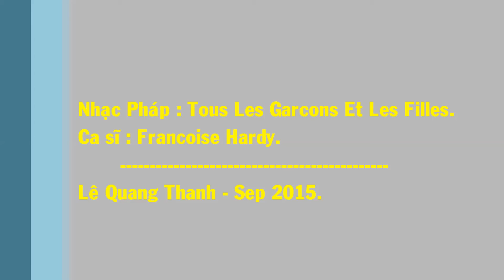Đồng Hồ xưa - Nhạc Pháp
Ngắm đồng hồ xưa và nghe nhạc Pháp : thích
Lê Quang Thanh 12 Jan 2016